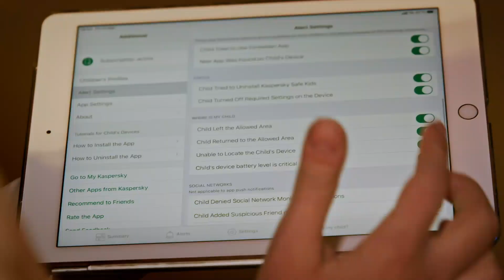Telekom - Kaspersky Safe Kids Premium - 3 luni acces gratuit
Toți clienții de servicii mobile, existenți sau noi, de cartele preplătite sau abonamente, vor putea beneficia de trei luni acces gratuit în aplicația Kaspersky Safe Kids Premium după activare. La expirarea celor trei luni, clienții vor plăti doar 1 euro (5 lei)/lună, TVA inclus, sau 1 euro credit în cazul serviciilor preplătite.
Pentru activarea serviciului trebuie trimis SMS gratuit la 1333 cu textul „copil”.

Oferta este valabilă în perioada 7 septembrie – 18 octombrie 2020.